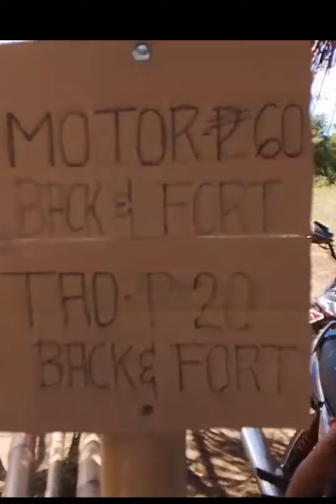DAYO SA MARIBUJOC TAGOLOAN MISAMIS ORIENTAL SANA ALL CHAMPION... GOYS...